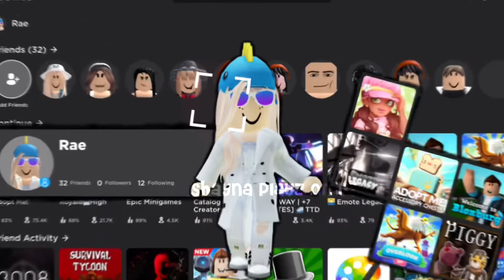Do You Get It? || Roblox Edit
MAH CHANNEL IS DYING LOL. ALSO FINALLY I MADE A GOOD EDIT. CAPCUT WAS NOT MEANT TO HANDLE THIS MANY KEYFRAMES

ib: @futureneverlands
Game: Toyokawa Inari Shrine - Showcase
Apps Used: Phonto and CapCut
Fonts Used: PlayToy (Do You Get It?) Cheri (watermark)

Note: I don’t not own the audio or music used in this video and it belongs to the respectful owner or owners